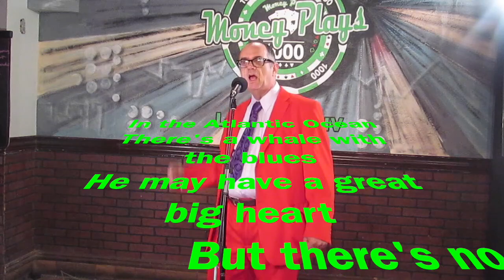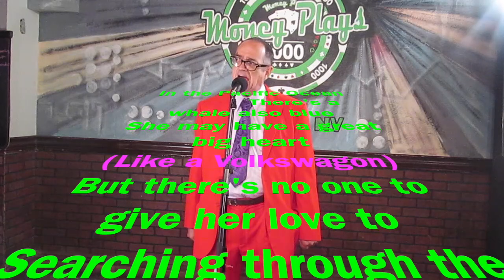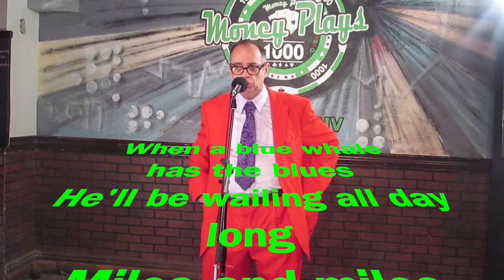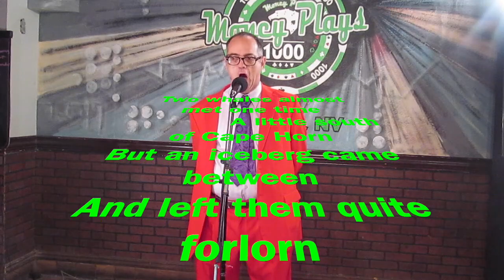Blue Whale Blues (Renee)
Two whales who seek love in all the wrong Oceans